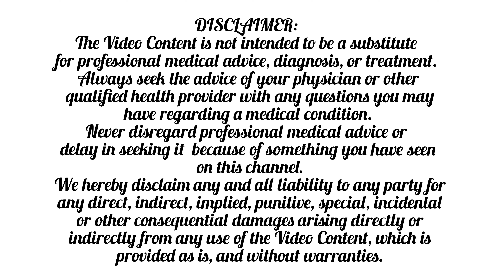ನಿಮೋನಿಯ ಖಾಯಿಲೆ ಬಗ್ಗೆ ಮಾಹಿತಿ. What is pneumonia.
What is pneumonia causes, diagnosis and treatment explained.